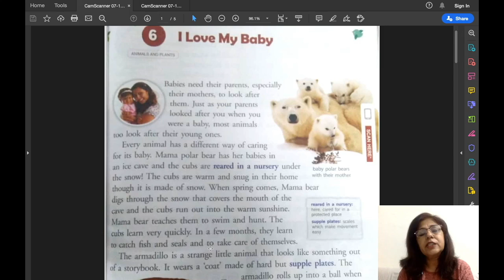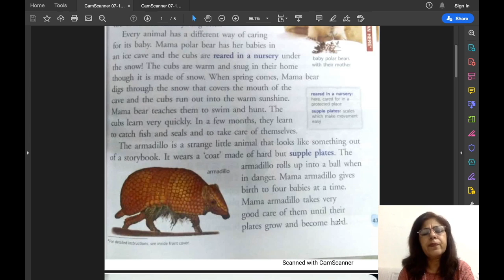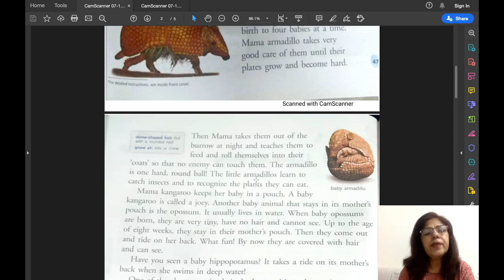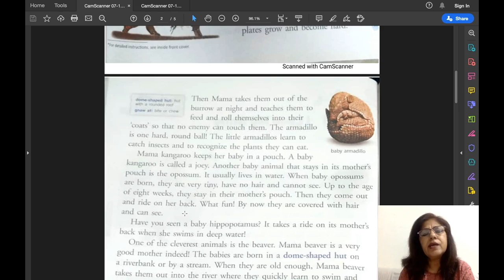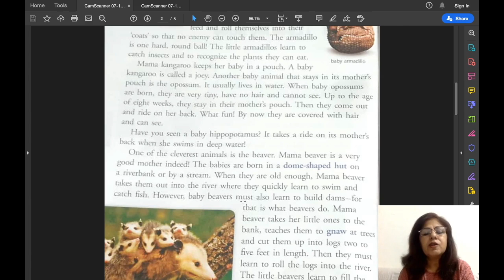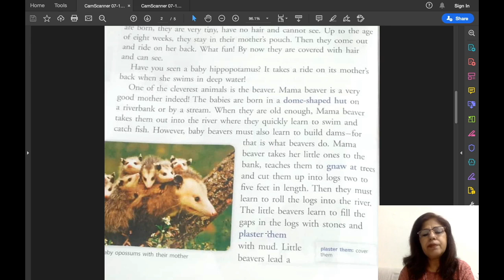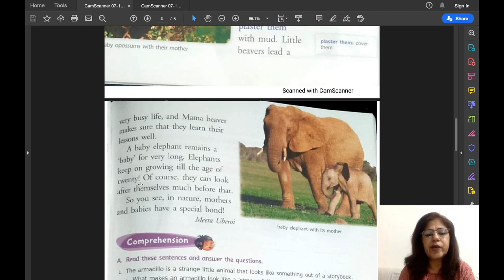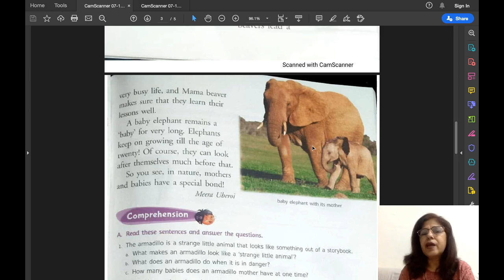ICSE Grade 3 English Literature L-6 "I Love My Baby" Explanation of the lesson.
In this video, L-6 "I Love My Baby" ICSE English Literature Grade 3, has been explained thoroughly line by line.It's  very important to watch this video in order to understand the lesson in a very simple English language.
In my next video,I have explained all the back exercises and question answers of this lesson.Click the to watch the other part of "I Love My Baby" in order to do the back exercises and all the question/answers.